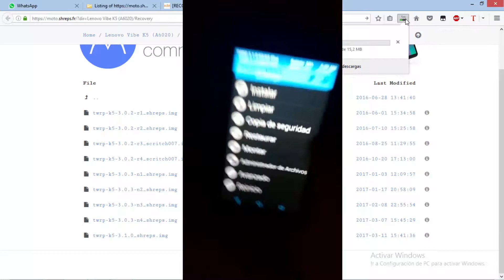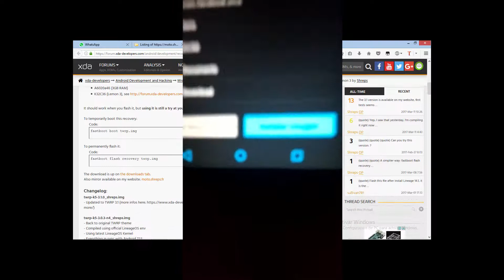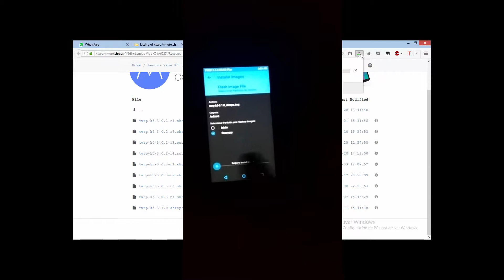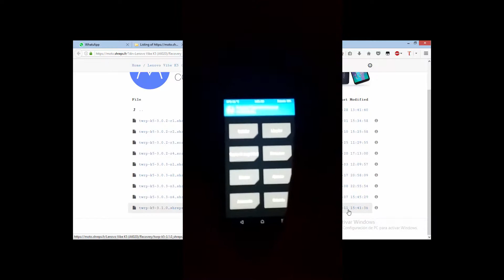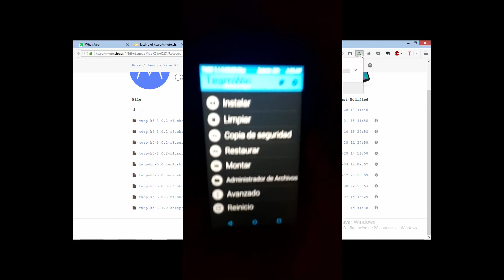★ COMO ACTUALIZAR TU CUSTOM RECOVERY? ★ AQUI TE LO EXPLICO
★ ¿quieres comprar juegos baratos?

★ ¿Quieres ganar dinero con tu android?

quieres ayudarme y no sabes como?
sencillo entra a playstore y descarga la  aplicacion llamada WHAFF e ingresa mi codigo de invitacion el cual es AA89117

APORTES PARA LA COMUNIDAD

★ RADIO PARA ROM QUE SOPORTE RADIO FM (me funciono en cm13, cm14, cm14.1-solo la primera version)

UNETE AL GRUPO DE FACEBOOK

VE MIS OTROS VIDEOS QUE PUEDE QUE TE INTERESEN

★ lista videos de roms actuales para nuestro lenovo vibe k5